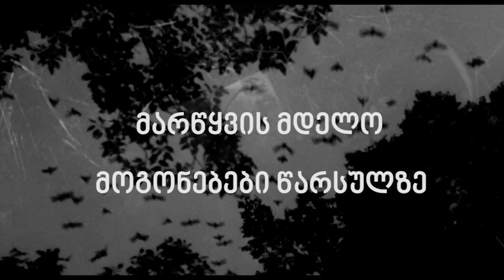მარწყვის მდელო, მოგონებები წარსულზე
კინო ესსე #13. მარწყვის მდელო, მოგონებები წარსულზე

ყურადღება, განხილვა შეიცავს სპოილერებს

თუ მოგწონთ ეს და სხვა ვიდეოები რომლებსაც ვაკეთებთ, გამოიწერეთ ლიტაგორას არხი

მეგობრებო,

გვჯერა, რომ ყოველი მედიის დამოუკიდებლობის ხარისხს განაპირობებს დაფინანსების წყარო რომელიც ასეთ ორგანიზაციას ასაზრდოებს. პოლიტიკური და კორპორატიული გავლენის თავიდან ასაცილებლად ვცდილობთ შევქმნათ დამოუკიდებელი მედია, რომლის მიღწევა უშუალოდ აუდიტორიის დახმარების მეშვეობით არის შესაძლებელი.

თუ გსურთ გახდეთ ლიტაგორას შემომწირველი და ხელი შეგვიწყოთ სარედაქციო პოლიტიკის დამოუკიდებლობის შენარჩუნებაში და ისეთი მასალების შექმნაში რომლებიც დაცული იქნება პოლიტიკური და კორპორატიული გავლენებისგან, დახმარების გაწევა დონაციის საშუალებით შეგიძლია (ქვემოთ მოყვანილ ანგარიშებზე).

ამავდროულად, ლიტაგორას მასალები იყო და რჩება ხელმისაწვდომი და უფასო ყველასათვის.

საქართველოს ბანკი:
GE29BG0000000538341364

თიბისი:
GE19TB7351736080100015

მიმღები: ააიპ ლიტაგორა
დანიშნულება: დონაცია